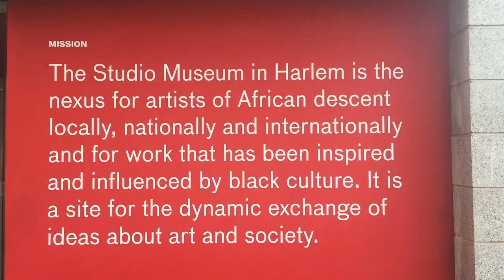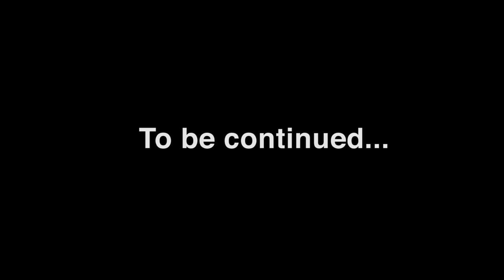LIFE AND ART: Dawn Returns to New York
"Life And Art with Dawn Okoro" gives you a behind the scenes look at life as an artist. In this episode Dawn returns to New York to take part in three art shows. Dawn also gets advice from performance artist Autumn Knight at the Studio Museum in Harlem.